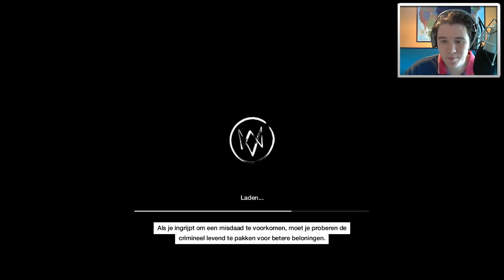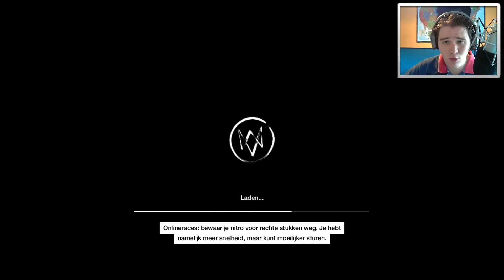"PANIEK!" - Watch Dogs - Aflevering 6